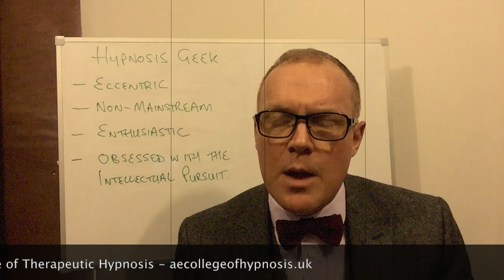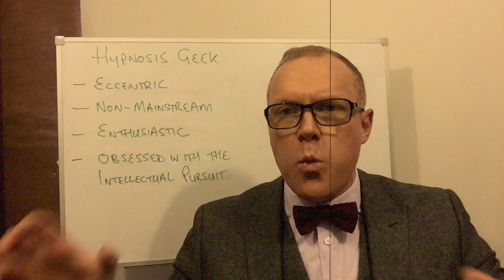Welcome to the Hypnosis Geek YouTube channel, with Adam Eason.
A brief welcome from Adam, to the Hypnosis Geek YouTube channel.